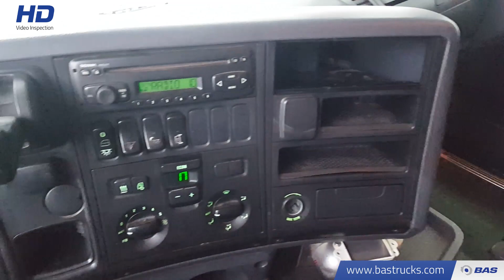70100450 Scania R500